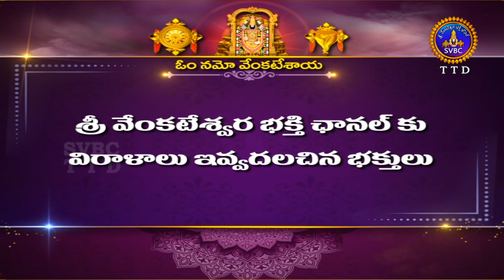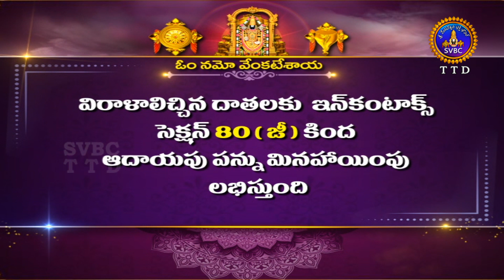శతమానంభవతి || Satamanambhavati || 12-01-2023 || SVBC TTD